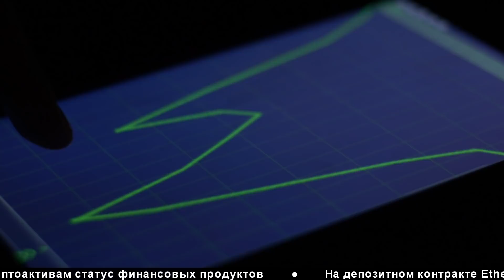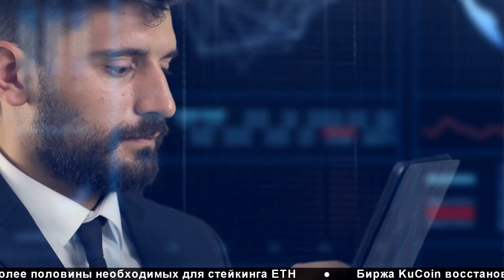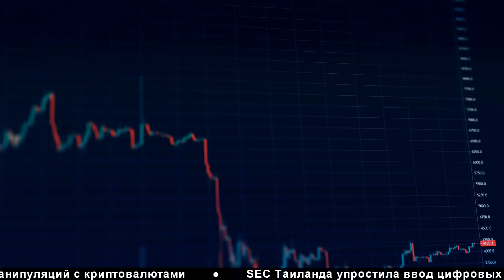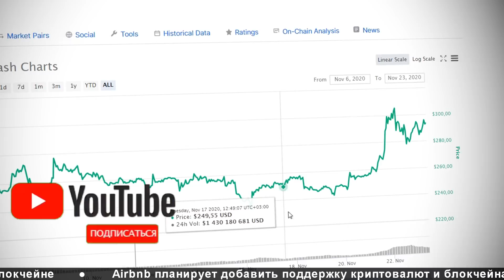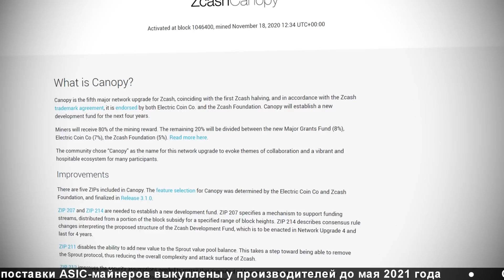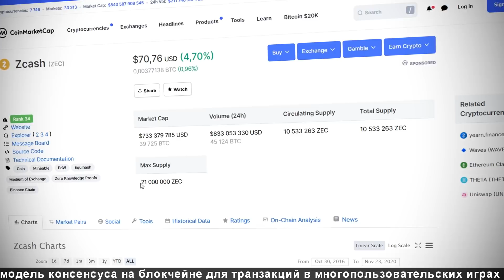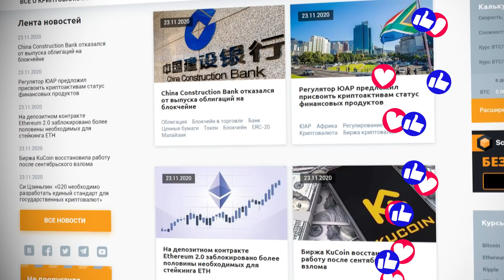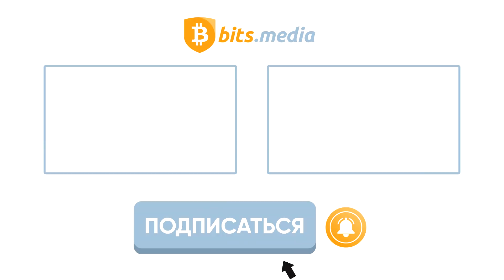Курс БИТКОИНА / Хардфорк в блокчейне BITCOIN CASH / Халвинг ZCASH / Утечка данных на бирже LIQUID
Почему растет биткоин, и каковы его преимущества? В блокчейне Bitcoin Cash прошел хардфорк. На бирже Liquid произошла утечка пользовательских данных. Это и многое другое смотрите в нашем выпуске новостей.

Таймкоды:

0:26 Курс биткоина - Курс биткоина сегодня поднялся выше $17 000, обновив максимум с января 2018 года. Повышение курса обусловлено продолжающимся ростом интереса инвесторов.

1:30 Fidelity о биткоине - Директор по исследованиям Fidelity Digital Assets ответила на самые частые критические замечания о биткоине, чтобы внести ясность в условиях повышенного интереса к криптовалютам.

2:44 Хардфорк Bitcoin Cash - Блокчейн Bitcoin Cash сегодня разделился на две сети. Прежняя цепочка на клиенте BCHN работает без изменений, в BCHABC созданы всего два блока. Биржевая цена BCH упала на 6%.

4:15 Халвинг в блокчейне Zcash - В блокчейне Zcash на блоке 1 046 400 награда за блок сократилась с 6.25 ZEC до 3.125 ZEC. Также запущено обновление Canopy, изменившее распределение наград за добычу блока.

5:41 Утечка данных на бирже Liquid - Биржа криптовалют Liquid сообщила о возможной утечке пользовательских данных в конце прошлой недели из-за проблем в системе безопасности. Активы пользователей не пострадали.